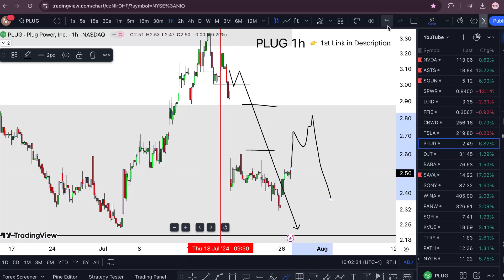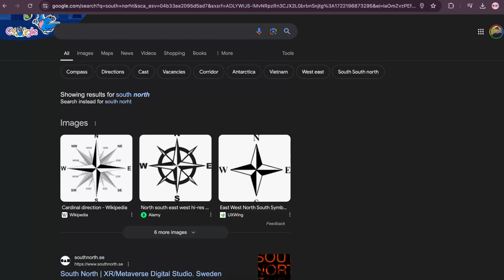PLUG Stock (Plug Power stock) PLUG STOCK PREDICTIONS PLUG STOCK Analysis plug stock news today.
My Goal 🏆

WHY FREE?